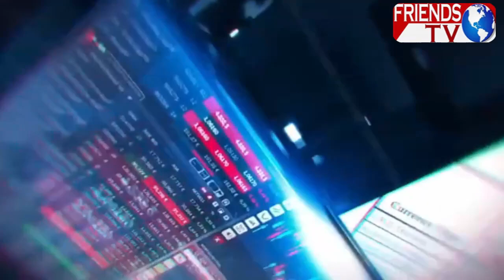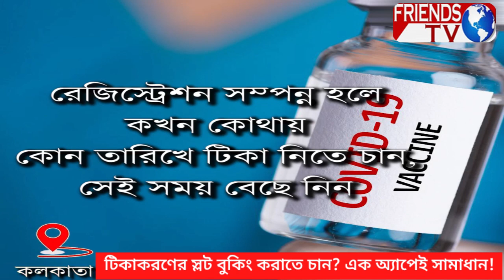নতুন অ্যাপের মাধ্যমে স্লট বুকিংয়ের সুযোগ!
টিকাকরণের স্লট বুকিং করাতে চান? এক অ্যাপেই সামাধান!